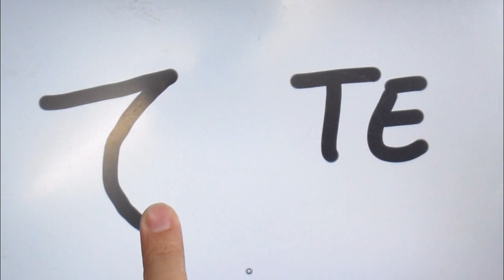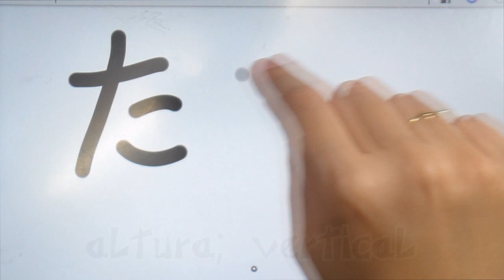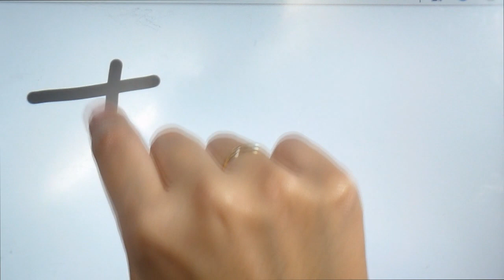Aula de Japonês - Hiragana 6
Neste vídeo venho ensinar a maneira correta de se escrever TA, Ti, TSU, TE, TO do Alfabeto Hiragana e mais algumas palavras para a memorização.

Envie uma carta para a Mônica:
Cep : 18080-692